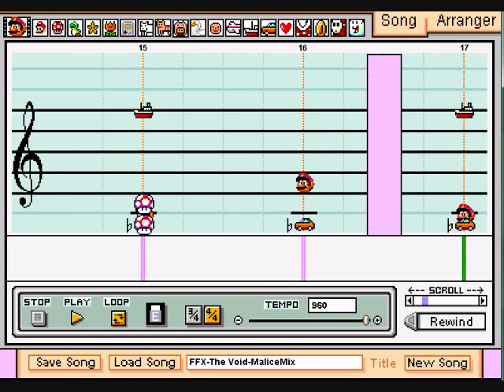FFX - The Void - MPC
Cover of "The Void" from Final Fantasy X. Heard when Wakka finds out that Rikku is Al Bhed and he gets all pissy.

Made using Mairo Paint Composer 2.0

Another short vid. I actually wanted to do this one for a LONG time since it's my 3rd favorite track in my FAVORITE soundtrack of all time. lol
A bit trickier to do then I thought but not that hard. Choose to do this in a faster tempo than I would normally do it just to have one note pure messure. I really like doing more ambient MPC like this one and Underwater Ruins.